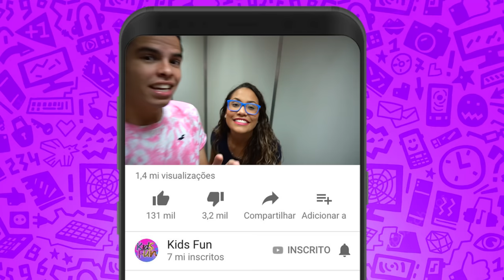VIRAMOS BABÁS DE NOVO! - (ELE CRESCEU)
E aí galera, nesse vídeo viramos babás por um dia! Foi muito tenso! mas também muito divertido!

VEJA TAMBÉM:
►COMO SERIA SE TIVÉSSEMOS UM FILHO!